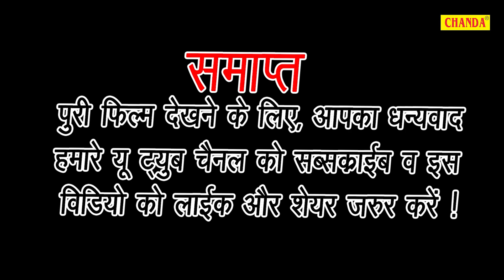CHHAKKA एक आदमी क्यों बना छक्का - भोजपुरी कॉमेडी | Antra Sharma | Bhojpuri Comedy video | Chanda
CHHAKKA  छक्का - भोजपुरी कॉमेडी | Antra Sharma | New Bhojpuri Comedy  | Funny Bhojpuri comdey video

Video Credits :

टाइटल -- छक्का

कलाकार -- अंतरा शर्मा, विनय सिंह, राजेश कुमार, राहुल राजपूत, प्रिंस दीवाना, रेखा,  गिरी बाबा, चंदा रानी, नरेश राजा, अनमोल व अन्य

राईटर --- मनोज सिंह व विनय सिंह

कैमरा --- आर के टीम

एडिट, डबिंग व बैकग्रॉउंड म्यूजिक आर के स्टूडियो वाराणसी

निर्माता --- विनोद सिंह

डाइरेक्टर --- मनोज सिंह

आशीर्वाद --- (माता - अमरावती देवी व पिता - मोती लाल सिंह)

मेकिंग वीडियो रंगकला फिल्म प्राइवेट लिमिटेड कंपनी (ग्राम - देवाही --- पोस्ट -- पहाड़ा --- जिला -- मिर्ज़ापुर -- उत्तर प्रदेश)